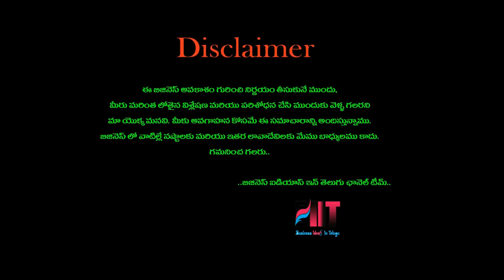బిజినెస్ ! Small business ideas! New business idea's! business ideas ! Low Investment Business Idea